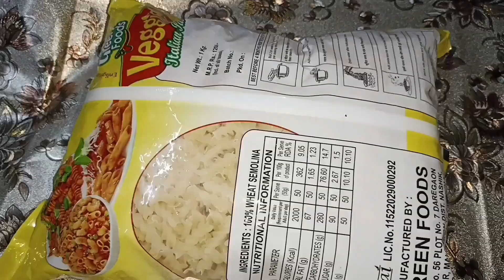MUTTON TIKKI KIMA PASHTA recipe RAMADAN special @safarsanakameyi YOUTUBE family ko Ramadan Mubark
MUTTON TIKKI KIMA PASHTA recipe RAMADAN special @safarsanaka meyi YOUTUBE family ko Ramadan Mubark

safar sana ka:- 🇮🇳🎂🍔🍕🌮🍟🧁🍜🥳

 You Queries :-

how to make mutton tikki kima pasta recipe at home

how to make tikki kima pasta recipe at home

Ingredients :-
1 mutton kima

2 pasta any shep haf kg

3 halti red chilli powder garam masala powder green chilli fresh cream ya curd  green coriander leaves